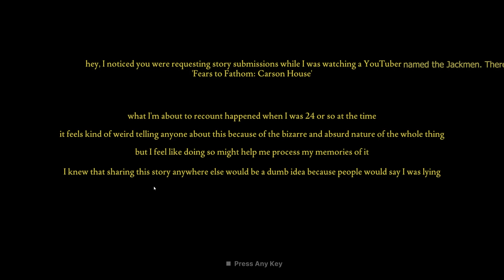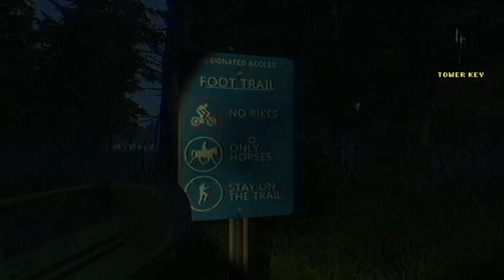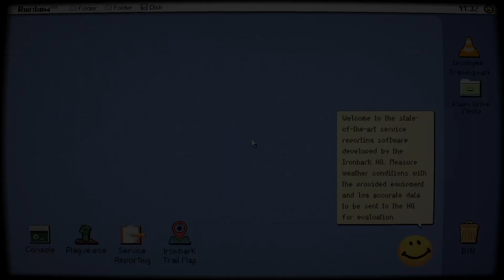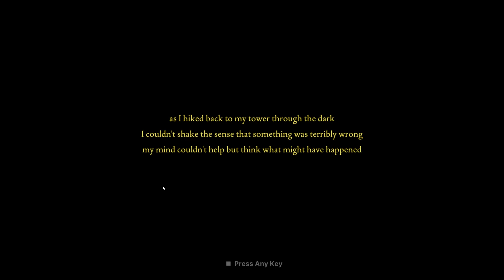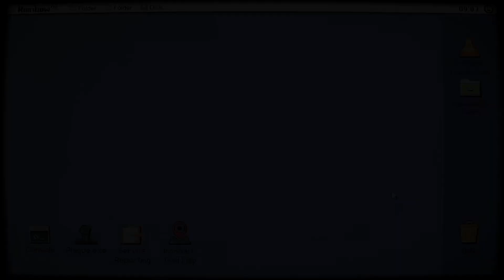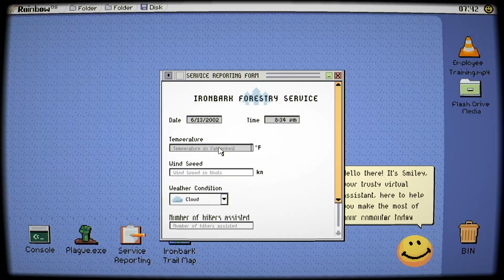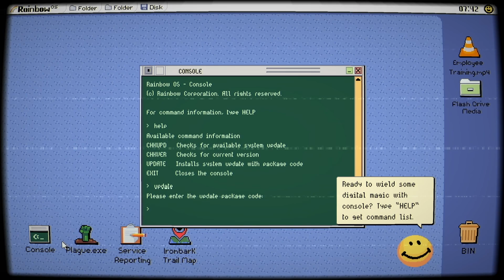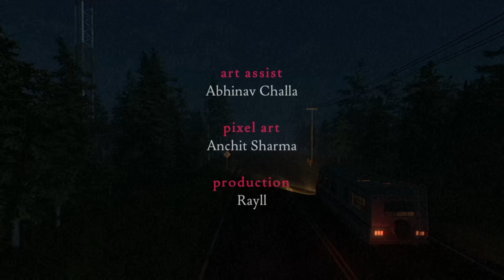We got stuck in the forest with a cult...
Fears to Fathom Ironbark Lookout made me never want to work in a Firewatch tower...